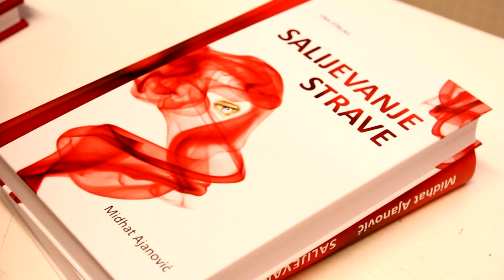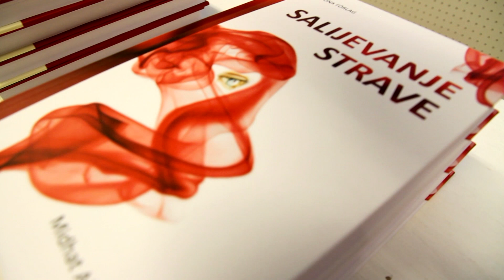Ajan - Promocija romana "Salijevanje strave"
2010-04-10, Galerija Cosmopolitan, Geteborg